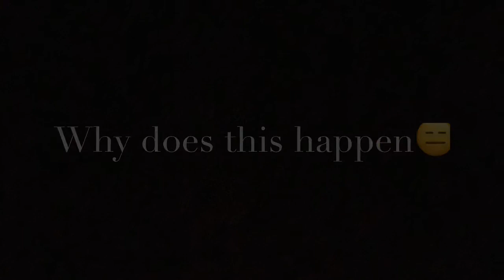Funny Minecraft moments